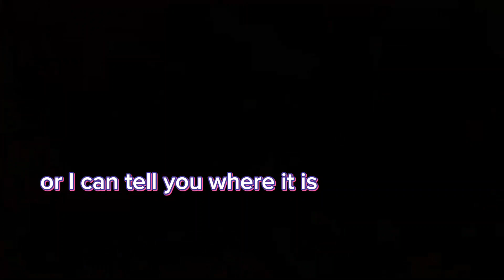Detective Nova! With a little surprise at the end.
It just had to be HIVE...

If you enjoyed, please follow on tiktok @novafide. Twitch streams going live soon!

Live streaming coming soon! Like and Sub for more content here on YT.